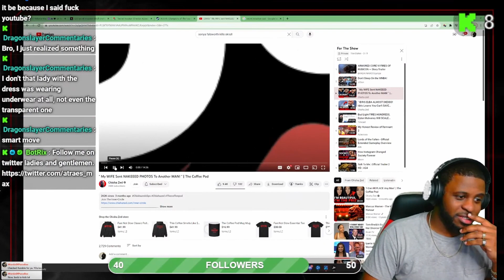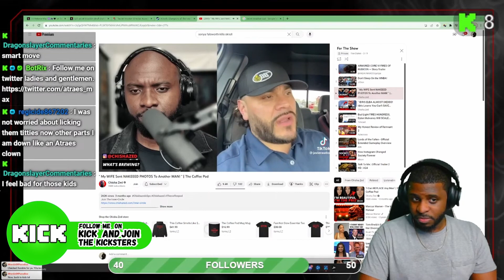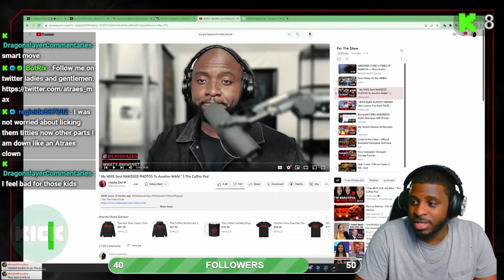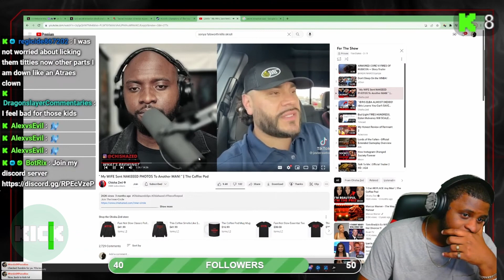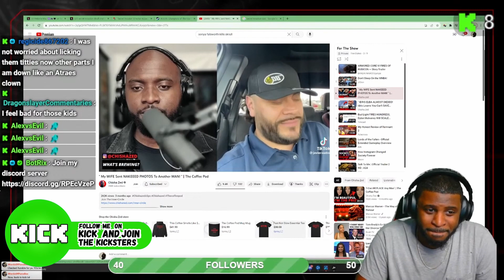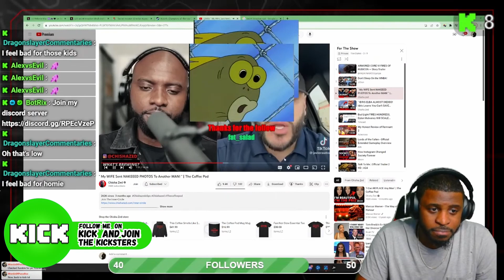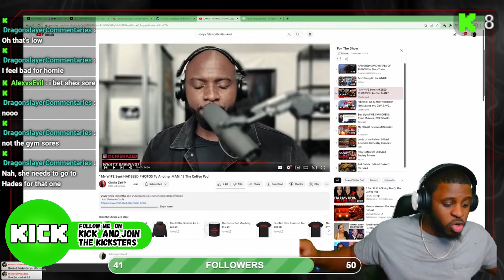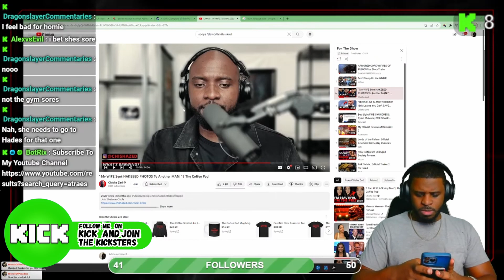Man Finds His Wife Of 12 Years At The Gym Getting Worked Out By Another Man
Help Us Hit 6000 Subs September (My Birthdate) So We Can Celebrate.